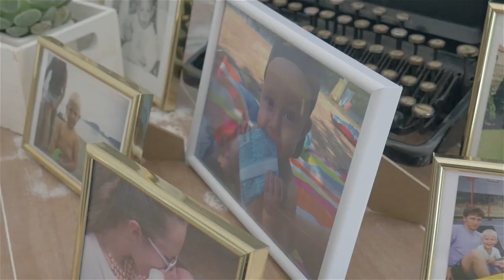Patrícia & Michal (svadobný zostrih)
kamera/strih
WILAN D. HNAT & SEBASTIÁN KVAŠŇÁK
miesto
KOŠICE
hudba
James Bay - Peer Pressure (Lyrics) ft. Julia Michaels
Shotgun - Us The Duo